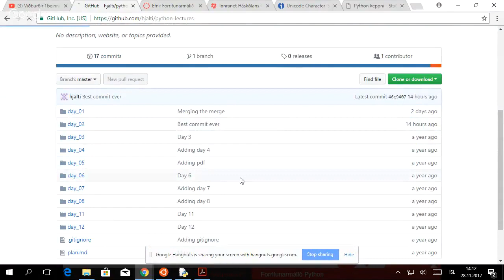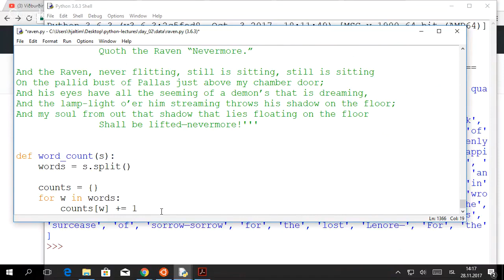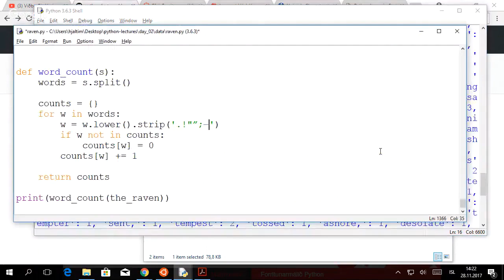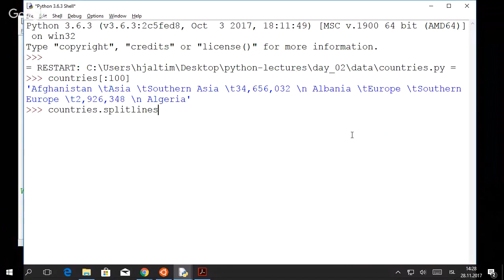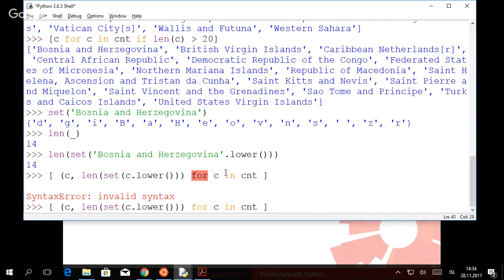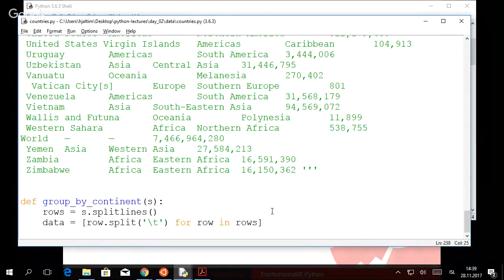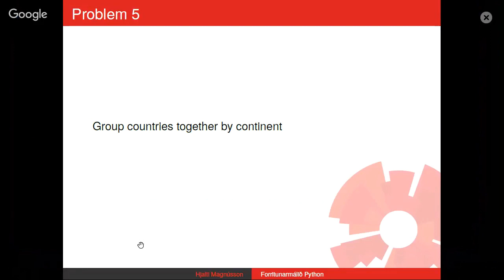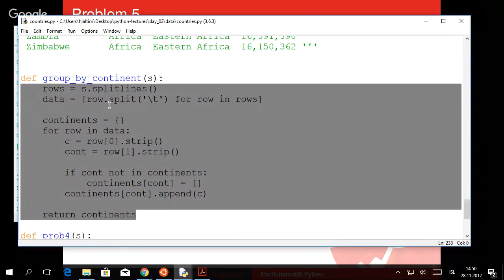data structures example problems